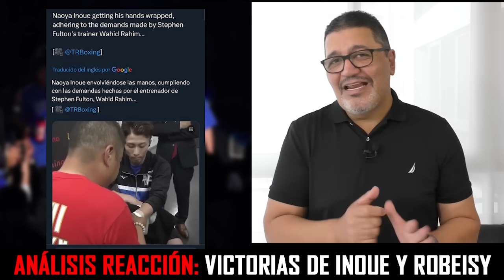Inoue noquea, hace historia y calla a detractores. Robeisy da clínica, antes de noquear a Shimizo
Naoya Inoue venció a Stephen Fulton en el octavo por TKO. Robeisy Ramírez noqueó a Satoshi Shimizo en el quinto. Cumplieron exactamente el pronóstico y su desempeño fue exactamente el imaginado. Inoue destruyendo poco a poco hasta que pararan la pelea y Ramírez mostrando todo su arsenal, luciendo como un torero hasta cerrar la pelea cuando lo quisiera. Fulton fue un rival acorde que sucumbió ante un oponente superior. Shimizo es grande, fuerte, pero lento, torpe por momentos y limitado al punto que sorprende que la OMB lo tuviera como retador obligatorio de un campeón tan superior como el cubano. En el video tienen mi primera mirada la histórica noche de Tokio, donde, quizás, Inoue obtuvo el boleto hacia el merecido primer lugar del Libra por Libra.